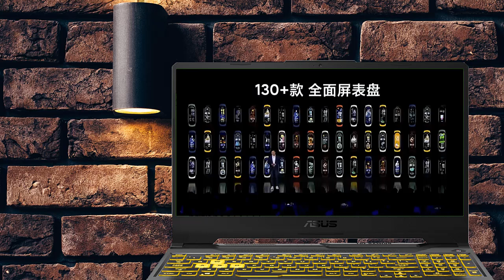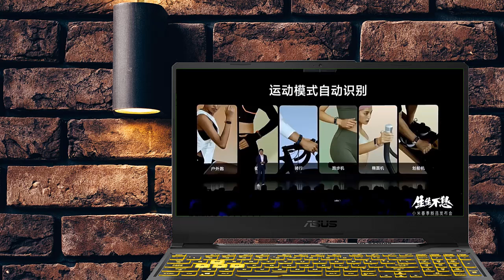Mi Band 6 | Xiaomi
Platicamos de todo lo que hace la mi band 6, costos, y funciones. si te  gusta el contenido dale un buen me gusta  a este vídeo, subscríbete y pícale a la campana para que recibas las notificaciones de cada vez que subo un nuevo vídeo.

⚔️ •Encuentranos en instagram••
Androidechilango

See ya